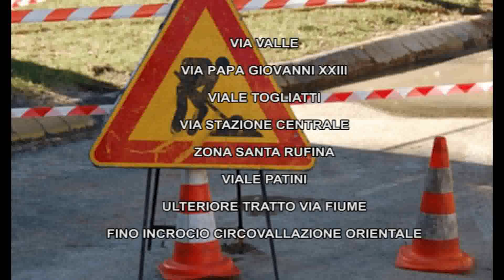Strade dissestate 200 mila euro per il centro storico Lavori definitivi a primavera